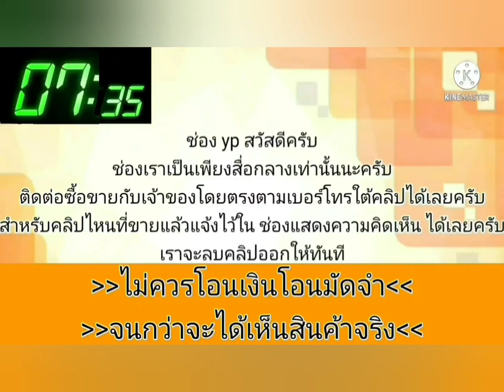ขายถูกๆ ‼️35,000👉 รถบ้านเดิมๆ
2003 Mitsubishi ซีเดีย

฿35,000

2003 Mitsubishi ซีเดีย · Sedan · ขับไปแล้ว 123,456 กิโลเมตร ขายมิตซูซีเดียมีเล่มชุดโอนภาษี64ขายตามสภาพคราสลื่นสนใจเอาไปทำต่อมาดูได้เลยโคราช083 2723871